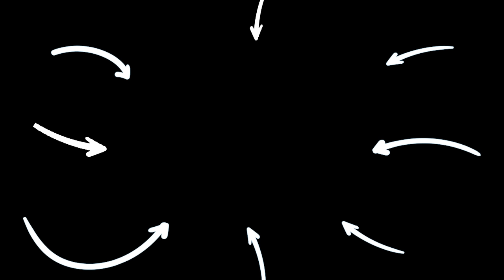WEIRD MUKBANG FOOD That Went TOO FAR | SSSniperWolf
CHAPTERS:
00:00   Weird Mukbang FOOD That Has Gone TOO FAR
10:45   Weird Mukbang FOOD That Has Gone Too Far
19:19   Weird Mukbang FOOD That Has Gone Too Far
29:53   Recommended Video To Watch Next